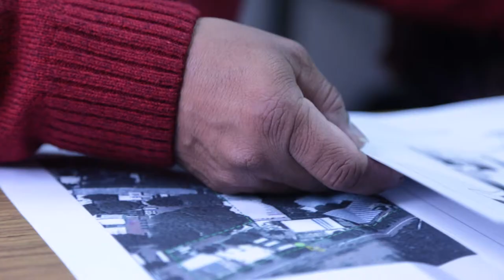UNIPERSONALES ||JOSE VAZQUEZ